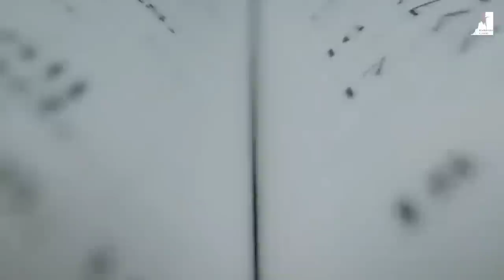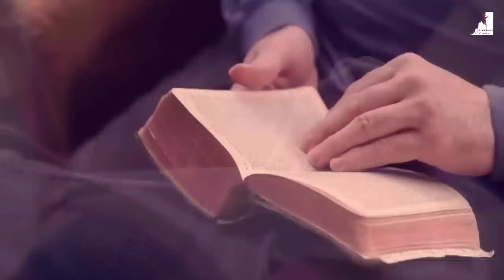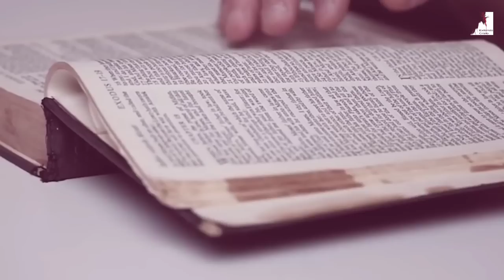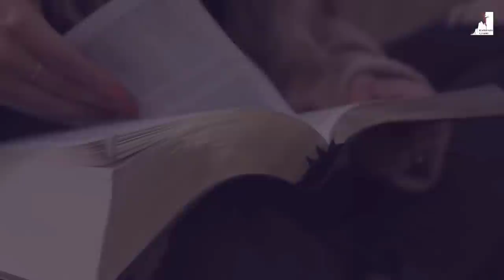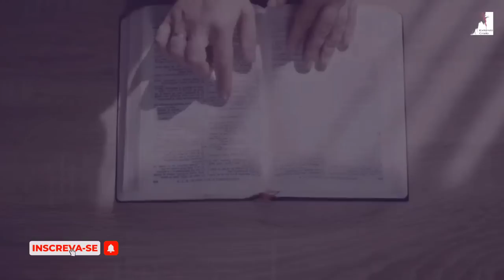UMA MINORIA SERÁ ARREBATADO NO FINAL DOS TEMPOS?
POR QUE UMA MINORIA SERÁ ARREBATADO NO FINAL DOS TEMPOS?
Por que os cristãos vencedores, aqueles que serão arrebatados, podem se tornar uma minoria nos tempos finais?

Neste vídeo, exploramos os fatores que podem levar a essa realidade, como a perda gradual da credibilidade da palavra de Deus, a disseminação de ideologias questionadoras da verdade absoluta, e o surgimento de uma cultura cada vez mais secular e hedonista.

Também veremos como a história bíblica nos oferece exemplos inspiradores de como Deus trabalhou com minorias para cumprir Seus propósitos divinos.

Se você está preocupado com o futuro da fé cristã, este vídeo é para você.